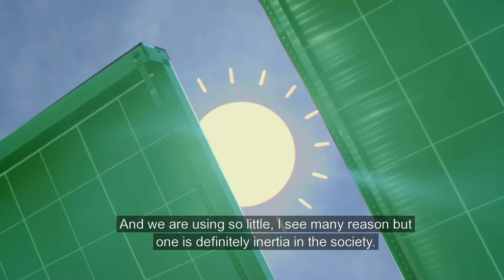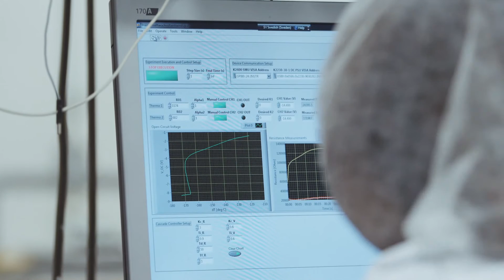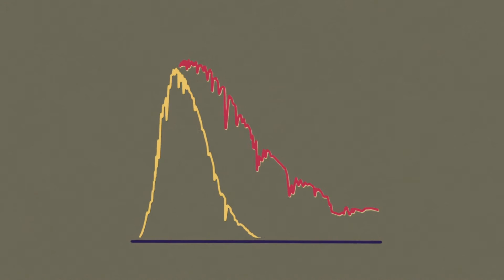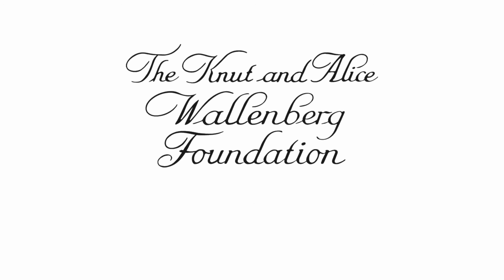Making electricity from invisible sunbeams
Researchers at Linköping University, Sweden, want to hook a new smart component onto plastic solar panels to extract energy from infrared solar rays as well. The goal is an environmentally friendly, cheap and efficient technology capable of meeting future energy needs. PI for the research project is Professor Xavier Crispin.